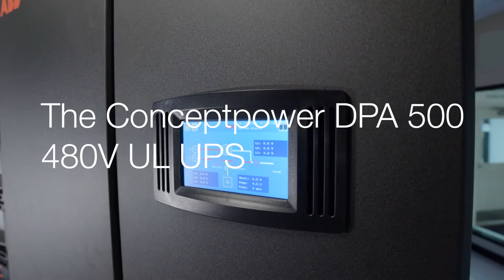Conceptpower DPA 500 480V UL UPS: Trailer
ABB, the leading power and automation technology group, has expanded its modular UPS technology for use in large and mid-sized data centers, server rooms and other IT infrastructure applications with a 480V UL version of the Conceptpower DPA 500. With over 15 years of experience in designing and manufacturing UPS systems in Europe and Asia, ABB now brings this expertise to the UL market in North America.